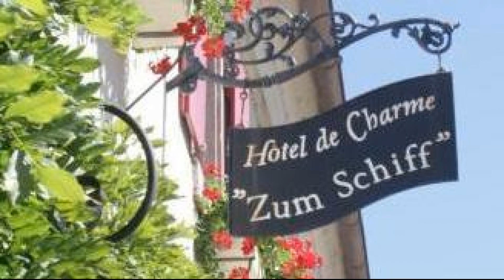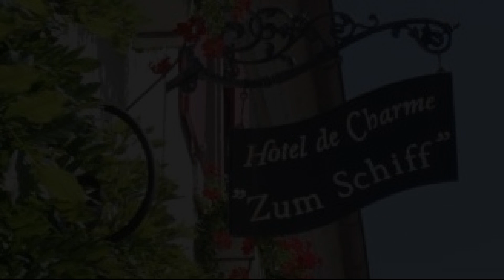Hotel de Charme 'zum Schiff', Iffezheim, Germany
About Property:
Hotel de Charme 'zum Schiff' is a popular choice amongst travelers in Iffezheim, whether exploring or just passing through. The property features a wide range of facilities to make your stay a pleasant experience. Take advantage of the hotel's express check-in/check-out, luggage storage. Designed for comfort, selected guestrooms offer desk, satellite/cable TV, bathtub, hair dryer, seating area to ensure a restful night. The hotel offers various recreational opportunities. Friendly staff, great facilities and close proximity to all that Iffezheim has to offer are three great reasons you should stay at Hotel de Charme 'zum Schiff'.
Searching For
1. Hotel de Charme 'zum Schiff' - Iffezheim
2. Hotel de Charme 'zum Schiff' - Iffezheim Virtual Tour
3. Hotel de Charme 'zum Schiff' - Iffezheim Rooms
4. Hotel de Charme 'zum Schiff' - Iffezheim Amenities
5. Hotel de Charme 'zum Schiff' - Iffezheim Videos
6. Hotel de Charme 'zum Schiff' - Iffezheim Offers
7. Hotel de Charme 'zum Schiff' - Iffezheim Deals
Audio Credit:
Track Title: Subway Dreams
Artist: Dan Henig